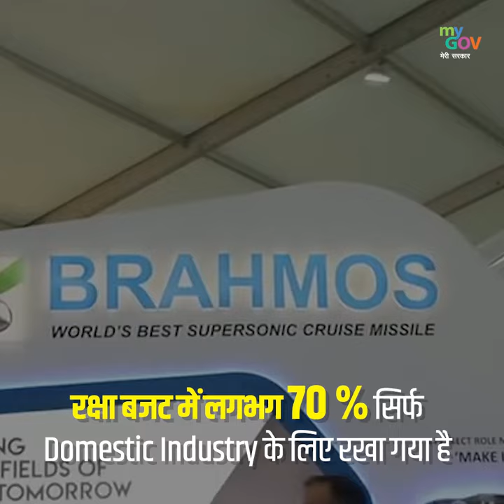70% घरेलू उद्योग सुनिश्चित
रक्षा बजट 2022-23 में लगभग 70% घरेलू उद्योग के लिए सुनिश्चित किया गया है! आत्मनिर्भर रक्षा क्षेत्र बनाने की दिशा में आज भारत 75 से अधिक देशों को स्वदेशी डिफेंस उपकरण निर्यात कर रहा है।